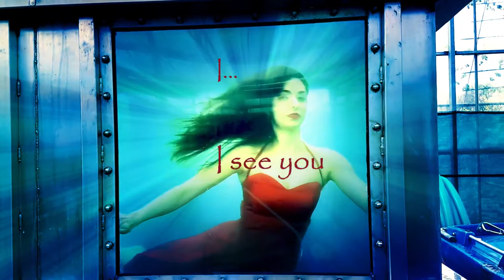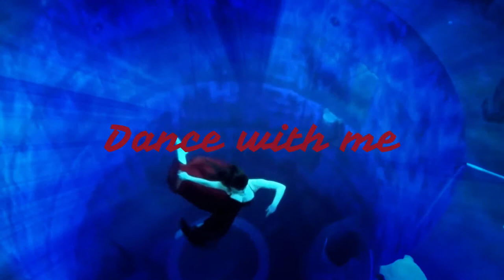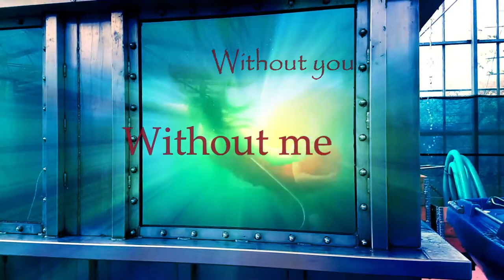FRACTAL REFLECTION - Oceanic Ft. Noelia Fernandez (OFFICIAL MUSIC VIDEO)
Te presento mi participación Vocal para la banda de Downtempo Experimental Limeña @FractalReflection en el tema Oceanic, perteneciente al EP del mismo nombre, que lo disfrutes

Si te gustan mis proyectos apoyame en :
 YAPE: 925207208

 Contratos:
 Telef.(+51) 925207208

 SIGUEME !